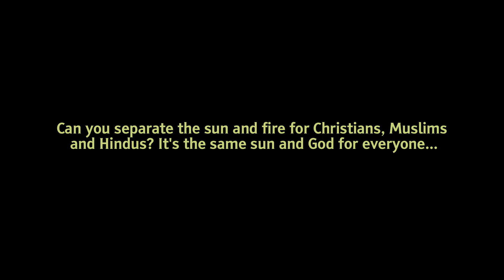In Search of God - Trailer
Soundtracks (iTunes): Tracks include spiritual (Borgeet) and World Folk (Lokageet, Bihu and other styles), Instrumental and East-West Fusion.

DVD Movie (Amazon):

In Search of God

A Documentary Feature Film
60 minutes

Synopsis: The transformative journey of an American woman who finds deeper meaning in her life after traveling to a mystical "Majuli" island in India where the inhabitants use artistic expression as a means for communing with God.

Directed by: Rupam Sarmah
Edited by: Samuel Markus
Photography: Suraj Dowreah
Music and Sound Design: Rupam (in collaboration with Alan Roy Scott, Baruch Friedland, Manash Bora, Ankur Pathak, Subhen Chatterjee, Netailal Chakravarty and others)

Awards / Recognition:

• Best Documentary Award
Indian Film Festival, Houston, USA Sept 2011

• Acquired by Oscar Library for the permanent core collection (Margaret Herrick Library)

• ʻIn Search of Godʼ received the eligibility to vie for Oscar Nominations in the Original Music Score Category
Original Scores in 2011 Oscar® Race